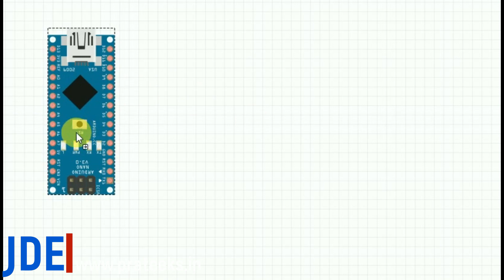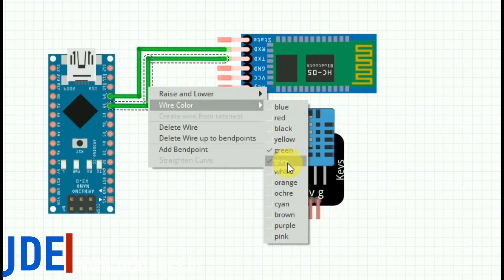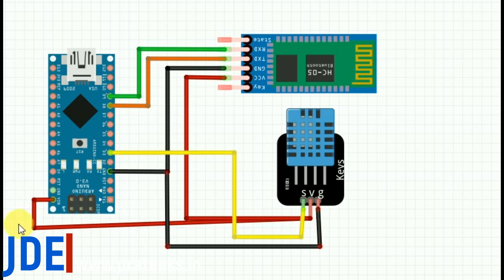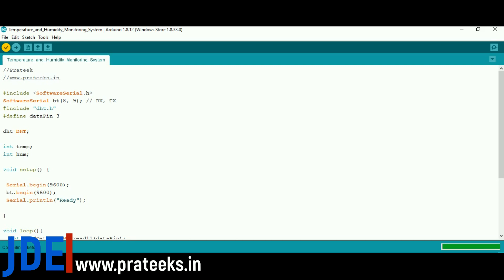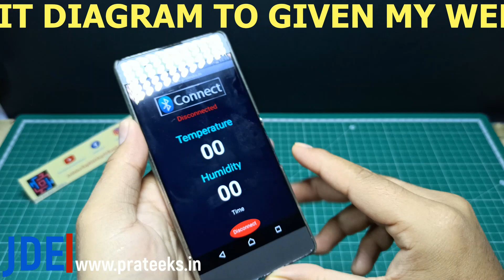Wireless Temperature and Humidity Monitoring System using Bluetooth | Arduino Project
Hi, friends in this video we will interface the DHT11 Sensor with Arduino and Bluetooth app.

Component List
Arduino Nano
Bluetooth Module (HC05)
DHT 11 Sensor
Zero PCB
Wire
Power Supply